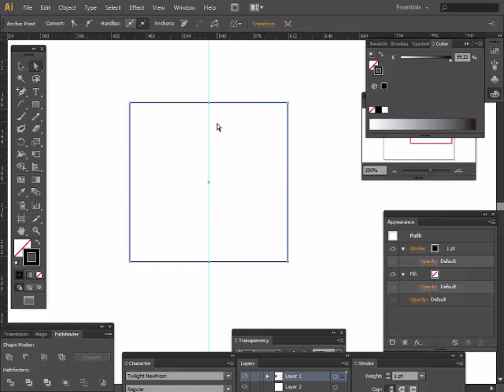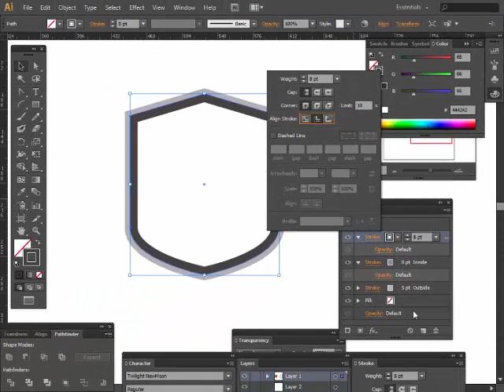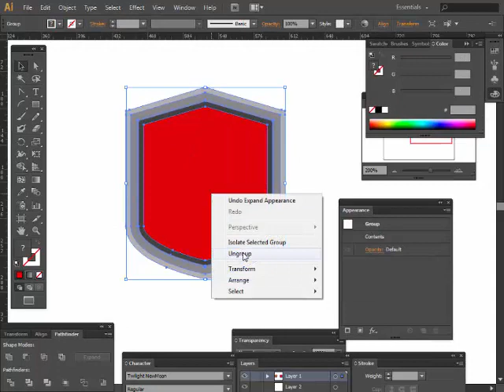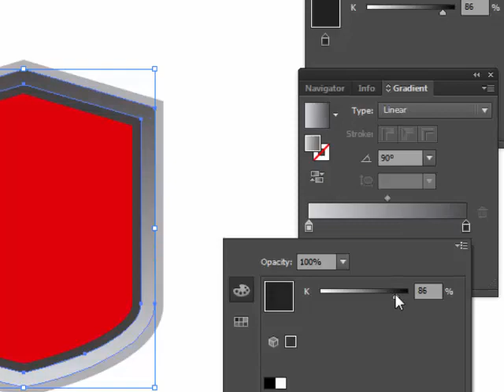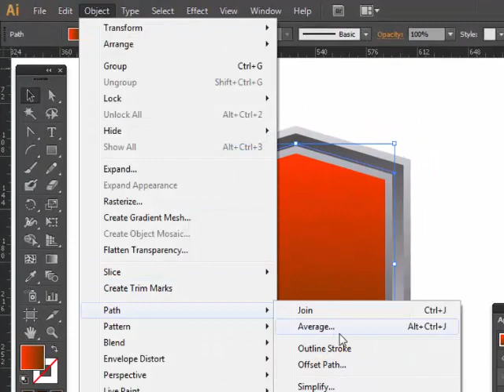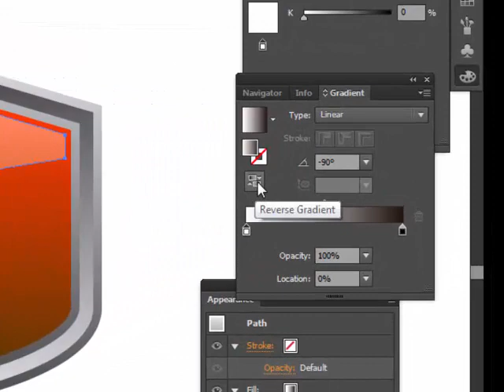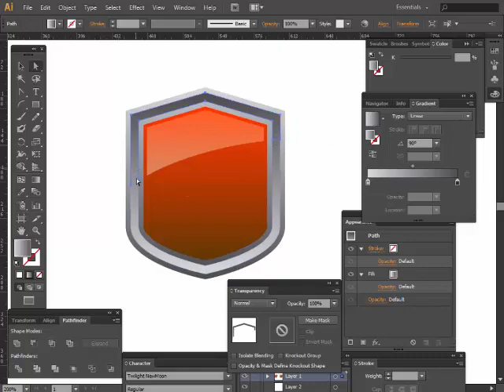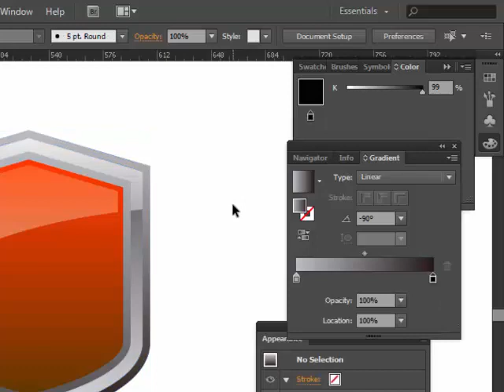Tutorial Illustrator - Desenhando um escudo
Qualquer dúvida que tenha ficado é só colocar nos comentários que respondo com prazer.